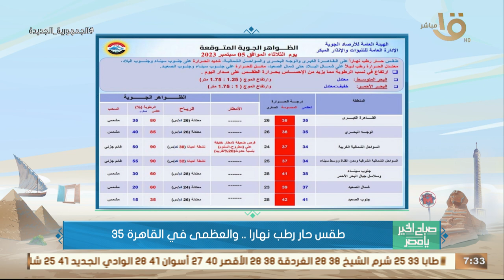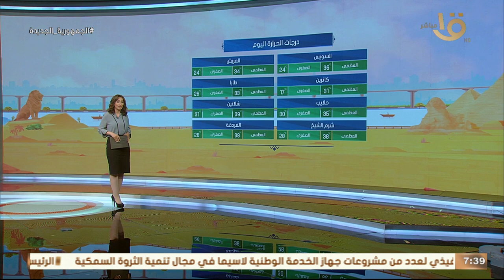الأرصاد: ارتفاع طفيف في درجات الحرارة مع استمرار الرطوبة.. وبيان بدرجات الحرارة المتوقعة اليوم